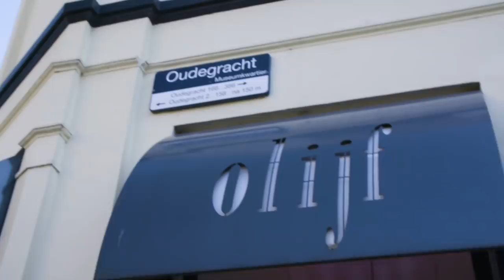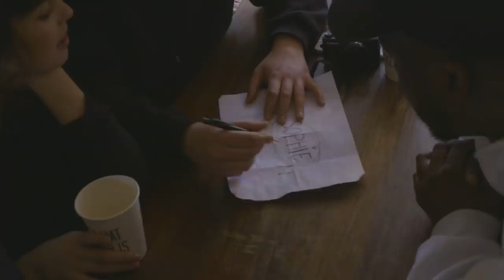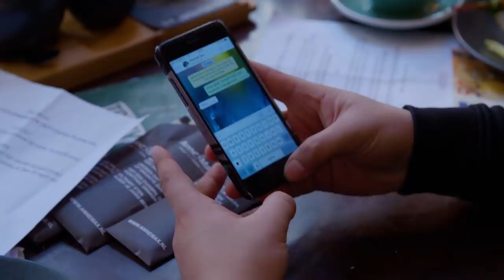Golden Envelope Challenge! [DEEL 1] met DEFANO HOLWIJN + YOUSTOUB– FRISCHICKS vs. COOLBOX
Yes! Het is weer tijd voor de one and only Golden Envelope Challenge! Dit keer zijn de FrisChicks en de jongens van Coolbox aan de beurt om het tegen elkaar op te nemen.

En JULLIE bepalen wie er uiteindelijk met de middelen die ze hebben, de beste verrassing weet te scoren. Laat het weten met teamfrischicks en teamcoolbox!

In deel 1 starten de twee teams in Utrecht bij de bekende Domtoren. Hun eerste challenge? De YouTubers vinden die ergens in de stad verstopt zijn. Daarna gaan ze samen met Defano Holwijn en YousToub per kano de grachten in om de Gouden Enveloppen op te sporen!